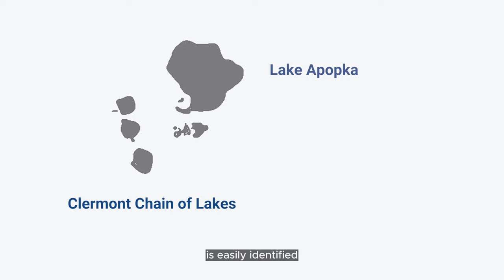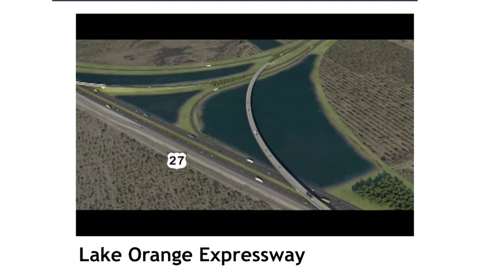Exciting Road Updates in Clermont and Minneola!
Are you navigating the bustling streets of Clermont and Minneola, Florida, and wondering about the future of local traffic? In this pivotal video, we sat down with Lake County Commissioner Sean Parks at Clermont City Hall to bring you the insights you've been eagerly awaiting! Join us as we delve into a detailed discussion about the ongoing and upcoming road projects impacting areas north and south of Hwy 50.

Learn how these crucial developments are poised to significantly improve the traffic flow and overall accessibility in Clermont, Minneola, Montverde, Sugarloaf Mountain, Wellness Way, and South Clermont. Don't miss this chance to get ahead of the curve with expert insights that could affect your daily commute and lifestyle in these rapidly growing communities.

Whether you're a local exploring new living options or moving from afar, these tips will help you pinpoint the community that best aligns with your lifestyle and needs. Welcome to your trusted real estate guide for the thriving communities of Clermont, Minneola, Winter Garden, Montverde, and Groveland.

Our goal is to be your OBVIOUS CHOICE. 💚 Our innovative methods and strategies provide real value, deliver real benefits, and achieve real results.

🤔 Curious about what Clermont, Florida, has to offer? Simply complete one of the questionnaires below, and I, Jamie, will promptly respond with tailored recommendations just for you. Let’s explore your possibilities together! 😊

“If I don’t see you around Clermont, I look forward to seeing you around the neighborhood.”

Jamie Bevelacqua
Deniz Realty Partners LLC

00:00 Intro Clermont / Minneola, Road & Traffic Updates
01:10 Two Traffic Bottlenecks
01:33 Clermont and the Orlando Road System, why there's 2 pinch points
03:24 Interview begins with Lake County Commissioner Sean Parks
05:24 Sawgrass Bay Blvd
06:15 Lake Orange Expressway, HWY 516
07:54 Schofield Rd
09:24 Wellness Way Blvd to New Independence, Hamlin, Horizon West
10:33 Hancock, Lake Louisa Rd, and Hook St extensions
11:28 CR 455 Extension south through Wellness Way
12:04 Minneola Turnpike Exchange
12:50 Widening the Florida Turnpike
13:05 Citrus Grove Rd and NEW Fostgate bridge
13:50 Scrub Jay project; Minneola Ridge, Parkview Oaks and Founders Ridge
14:26 Hancock Extension up into Sugarloaf Mountain
15:04 Three new Roundabouts and a NEW bridge on CR 455 Monverde
15:36 Our dedicated leaders are shaping Clermont's and Minneola's future
17:42 So. Is the traffic going to get better or worse?